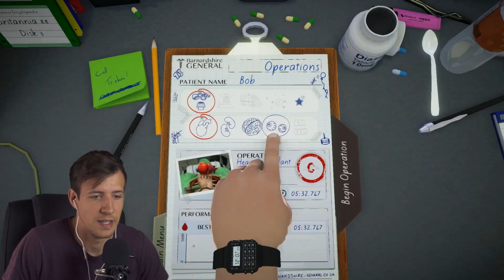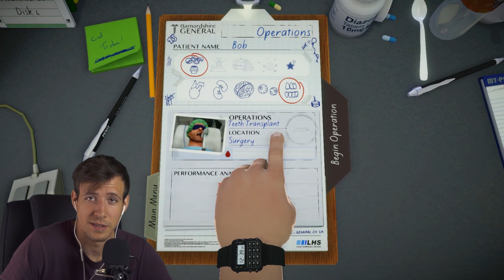A szem specialista | Surgeon Simulator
Alex most szem sebészként mérettette meg magát és hát... inkább nem kommentálnánk :D